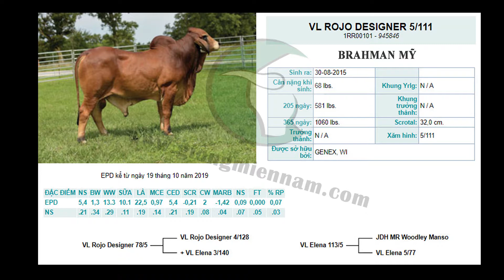BRAHMAN MỸ ROJO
TINH BÒ THỊT GIỐNG BRAHMAN SẢN XUẤT TẠI MỸ VÀ ĐƯỢC NHẬP KHẨU BỞI CÔNG TY TNHH GIỐNG GIA SÚC MIỀN NAM.
Giống bò Brahman có xuất xứ từ Ấn Độ. Đây là giống bò có khả năng thích nghi được với môi trường khắc nghiệt cao, chịu được thời tiết nắng hạn.
Bò Brahman có bộ lông rất đa dạng: đỏ, trắng, đen. Hình dáng săn chắc, lưng khá dài và thẳng. Giống này cũng có sự phát triển mạnh về phần cơ. Có đặc tính kháng được các loại ký sinh như ve.

Khối lượng con Brahman con trung bình cỡ 25 kg, sau khoảng 5 – 6 tháng sẽ tăng hơn gấp 5 lần trọng lượng lúc mới sinh (trung bình khoảng 135 kg). Khi trưởng thành: con đực có khối lượng trung bình 850 kg, con cái khoảng 500 kg.
Tỷ lệ tăng trưởng về trọng lượng mỗi ngày của bò Brahman là khoảng 0,7 kg.
Thời điểm cho nhảy giống lần đầu tiên là qua 2 tuổi.